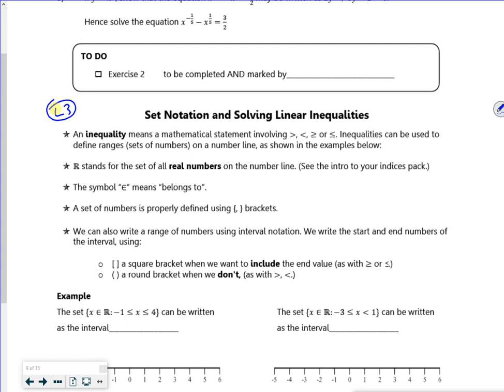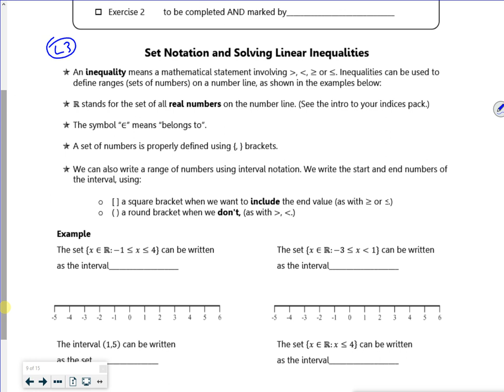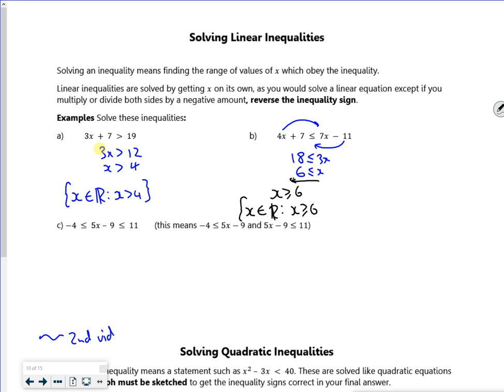A1 eqn ineq 2023 L3 vid 1 start